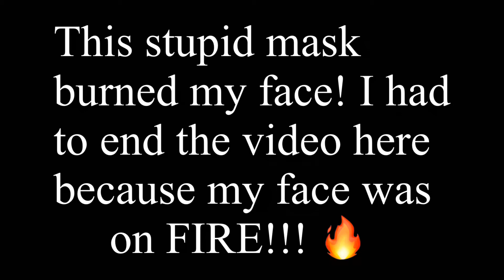Family Cookout Fun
Me and my boys have fun while firing up the grill.